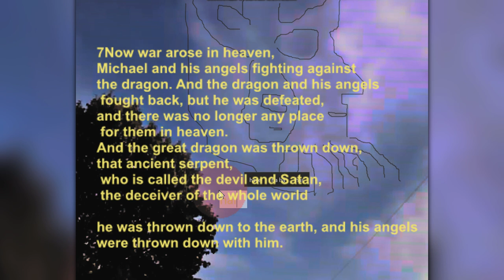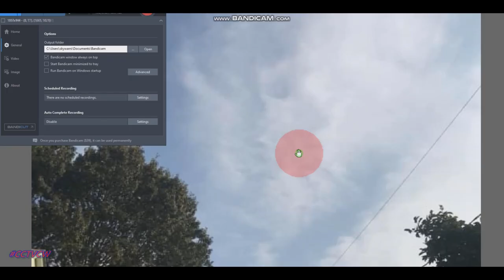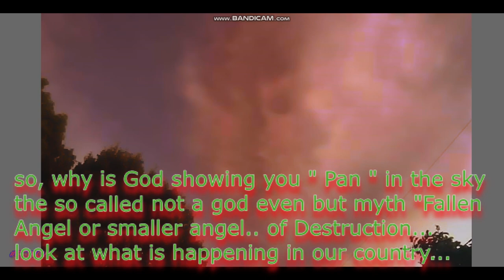PLANET X NIBIRU & THE TALE OF GOAT MAN' SKY ALERT ' SPIRITUAL WARNING